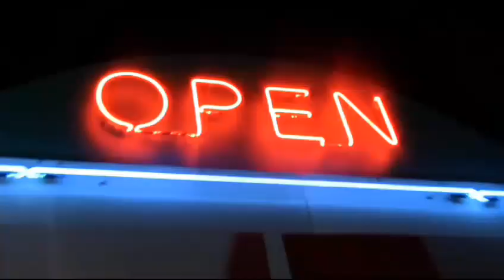Remix,Ban. m yon lot✖️Welele faka faka🔥